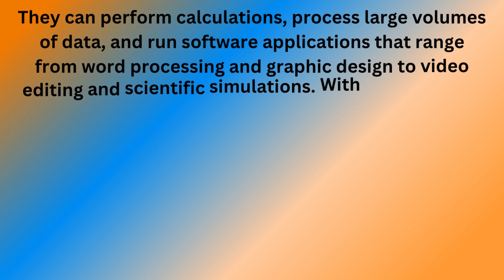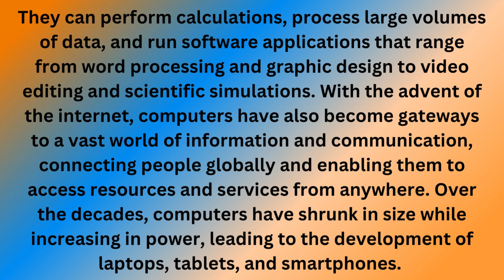Computer Paragraph / Essay On Computer Paragraph In English / Computer Paragraph Short /(কম্পিউটার)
computer paragraph

essay on computer paragraph in english

computar paragraph short

essay on computer paragraph

computar

computar paragraph for ssc

computar paragraph for hsc

computar paragraph for class 6

computar paragraph for class 7

computar paragraph for class 8

computar paragraph for class 9-10

computar paragraph essay word

english paragraph

english writing

english learnings bd

     Thankyou💖💖💖